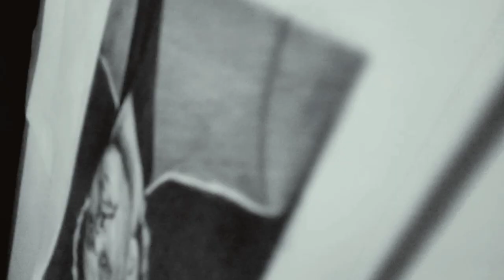The Weeknd Drawing | Realistic Portrait | Time Lapse Video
Hey everyone hope you enjoyed this hyper realistic portrait of the Weeknd I've done. I've made this only with graphite pencils. I use 3 different graphite pencils like Steadtler HB, Apsara 4B and Artline 10B drawing pencil more than other pencils, It took me 11 hours to draw this portrait but also I always draw with patience and this is where perfection comes from.

I enjoyed making this portrait learnt a lot of new things on how to add contrast how to add textures and soft shades and how add sharpness and also about highlights and shadows. in this video I've shared the process of The Weekend's Realistic portrait drawing on where to start how to start drawing and all the techniques i use on how do I draw realistic portrait hope you guys like it and thanks for reading Stay Tuned for another video signing off.

how to draw hyper realistic
how to draw hyper realistic portrait
how to draw hyper realistic drawing
how to draw realistic portrait
how to draw realistic sketch for beginners
how to draw portrait step by step
how to draw the weeknd